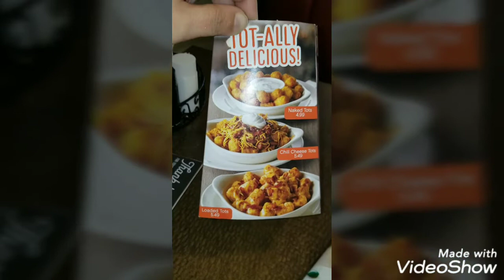Look who I went to meet in person!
👑👑👑👑Princess Diana 👑👑👑👑
Hello 👋🏽 My BEAUTIFUL Nail Divas! 💗
I had SO MUCH fun making this video and talking with you DivaCathy! I hope you like all your nail goodies and the new Fallicous color that I gave Ü. I'm eager to see what ur FAVORITE item/items are lol.
Divaz she has unfortunately gone thru an extensive surgery on her ankle and I can share with you what they did to her with her permission if yall are interested lmk down below haha. she has pictures to. They cut her heal off and too some ligaments or something and stretched them over the heel to meet the planter facetious (I probably spelled that wrong AND explained it wrong lol) but as I said it was an EXTENSIVE surgery and this was the 1st day she drove with her big boot and walked as much as she did. THANK  Ü Cathy for coming to meet me. And coming as far as u did. Ü mind as well have just came to the house hahaha. She's DEFINITELY a ROCK STAR to me!!! This woman is SO VERY Divalicous!!! I would LOVE it if y'all would visit her on Instagram and let her kno I sentcha.
      Sending MUCH VIRTUAL LOVE 2 ya, see you soon Cathy,
          Love ALWAYz, Princess D. 💋STAY Divalicous
      Coming soon a slideshow of all the AMAZING pictures I got from the air, the ground, and some of the show and people we met along the way.
       Again, THANK YOU ALL for  all the love and support!!! I 💪Thank YOU ALL for being here and THANK you for taking the time to read this.
💅Arkon Mount 20%~Princess20
💅Boo~Boo's Glitter Glory 10%   PrincessNailsByDiana10
💅Yayoge~10% Diana10
💅Maniology 10% PND10
💅Thenailjunkie 15% Princess